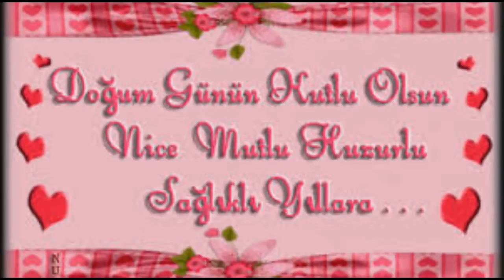ozlem14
Doğum Günün Kutlu Olsun Canım Kızım.